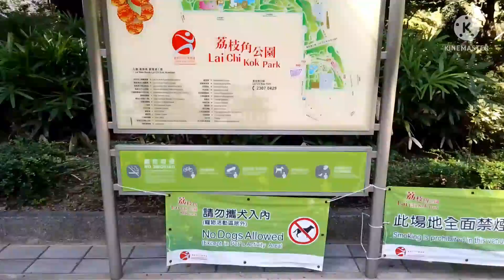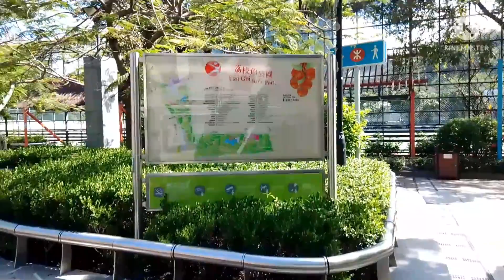TARA PASYAL TAYO